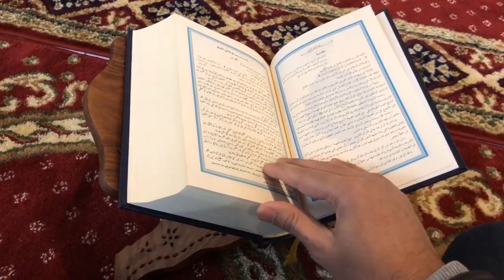Asma ul husna ka khas wazifa | isme allha ka wazifa for any hajat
[ASSALAMU ALAIKUM]
{Mohtaram nazreen}
me.

allah tala
asmaul husna
asma ul husna ka amal
asma ul husna ka wazifa
name of allha ka wazifa
allah tala key naam ka wazifa
allha k naam
asmaul husna ki fazilat
asma ul husna ka bohat mujarab wazifa
asma ul husna ka wazifa for any hajat
asma ul husna 99 names of allah
allah ke name ka khas wazifa
Asma ul husna ka khas wazifa | allha tala k names ka wazifa for any hajat

VIDEO LINKS.